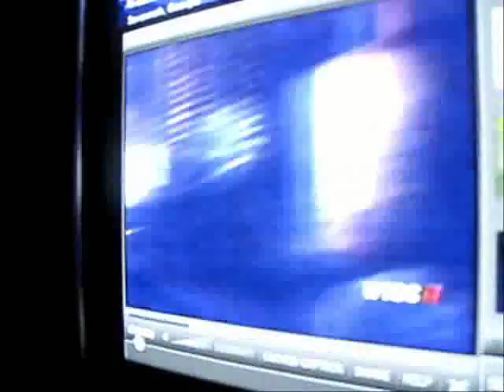Imperial Sugar Refinery Blast: One Year Later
News Channel 15 has followed the story from the start. The Dixie Crystal Imperial Sugar Refinery Explosion happened on the evening of February 7, 2008. Reports came in that nearly 200 people may be injured, but the number quickly lessened to around 75. The injured were rushed to Memorial Health and other hospitals in Savannah, while the critically burned patients were flown to the Still Burn Center in Augusta, GA. The blast claimed the lives of 14 people.

Since the explosion, the Imperial Sugar Refinery CEO, John Sheptor, decided that rebuilding would be the best decision, and so the groundbreaking for a new packaging facility and new sugar silos began late last year.

There has also been a lot of controversy with this blast. OSHA fined Imperial Sugar nearly 9 million dollars total, citing over 200 critical violations at both the Georgia plant and the Imperial Sugar refinery in Louisiana.

Also, Georgia Senator Saxby Chambliss lashed out at the former Imperial Sugar VP of operations, Graham H. Graham, who testified in front of Congress that he tried to warn Sheptor of the dangers, but was ignored. Chambliss did not buy the story, and many believed that Chambliss was defending Imperial and CEO Sheptor in exchange for funds or money. The controversy continues.

In Remembrance of:

Earl Quarterman, Sr.

Truitt E. Byers

Eric Barnes

Byron Singleton

Earl Johnson

Michael B. "Big Mike" Williams

Shelathia "Shon" Harvey

Tony Thomas

Michael Kelly Fields

Alphonso Fields

McKinley "Von" Habersham, Sr.

John Butler

Patricia Proctor

Malcolm Frazier